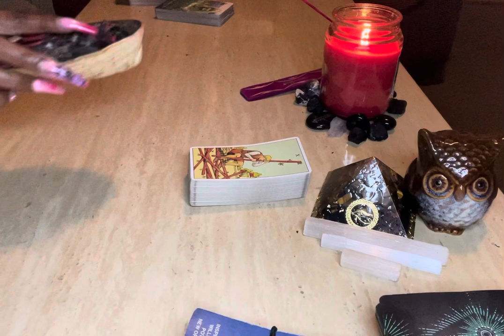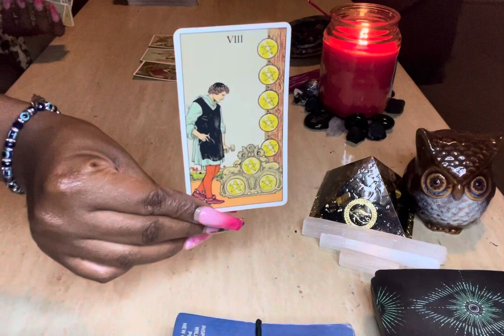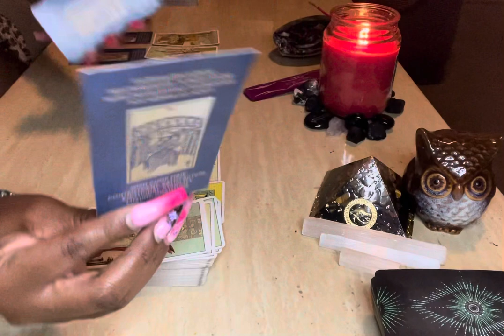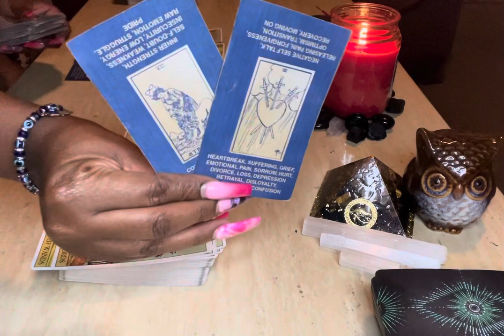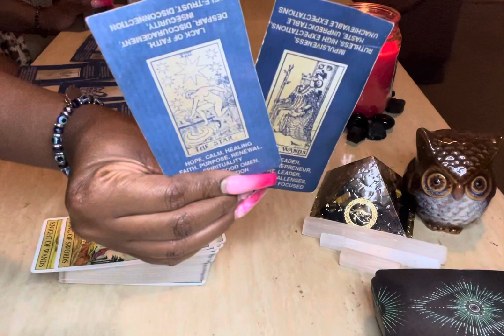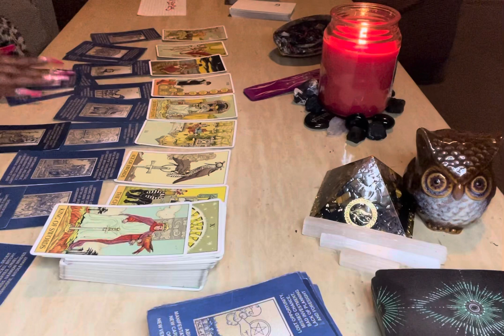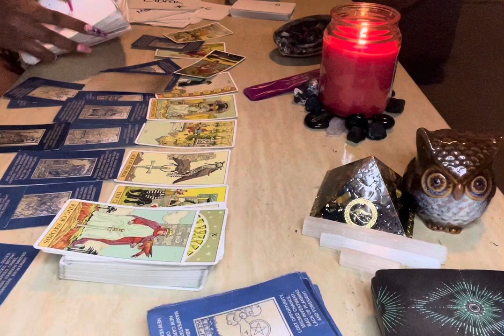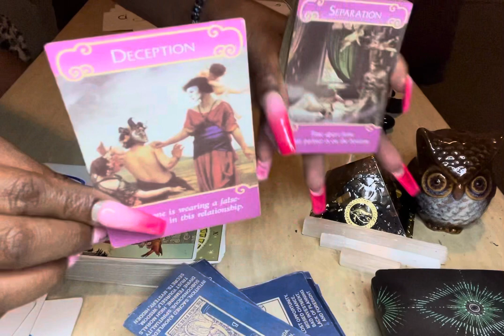‼️DIVINE MESSAGE(S): DAMN THEY ARE UP UNDER SOME POWERFUL SH!T🤨👀😒‼️(TIMELESS)